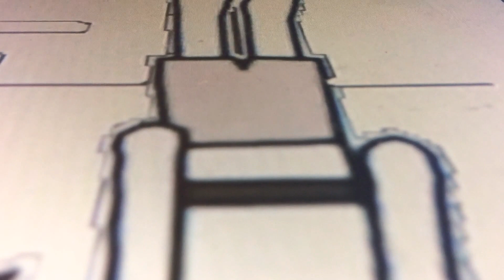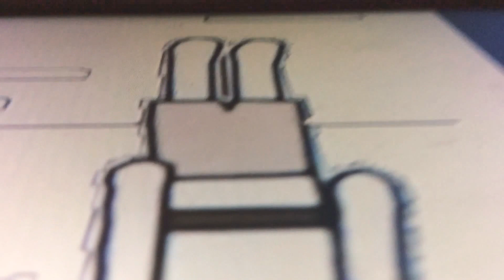QuakeGirl And Quake The Worm Monster Part 697 (2020)